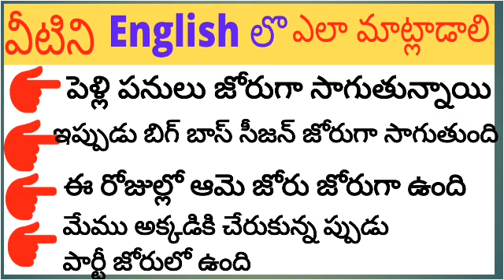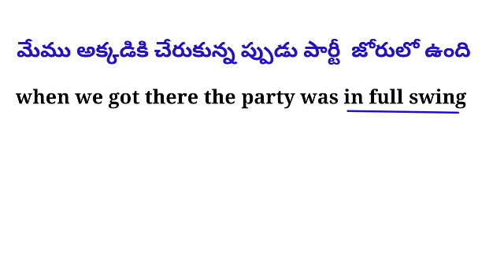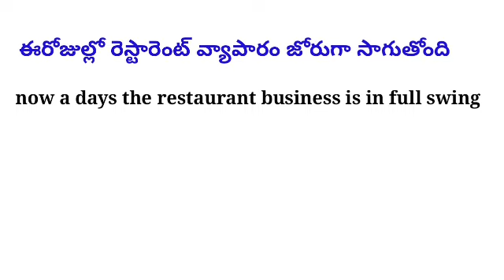English speaking practice#23|జోరుగా meaning in English|spoken English to Telugu